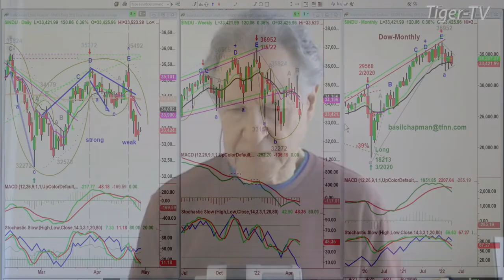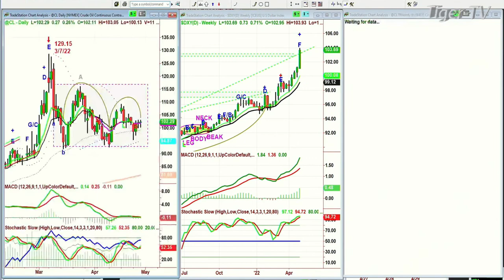April 28th, 10AM ET Market Update on TFNN - 2022